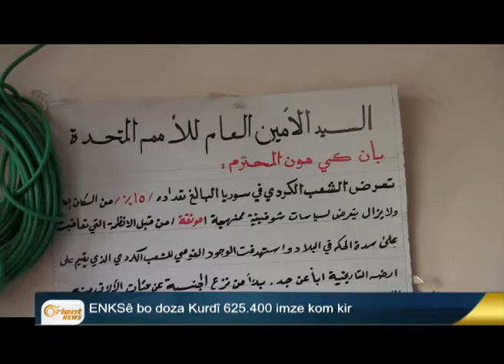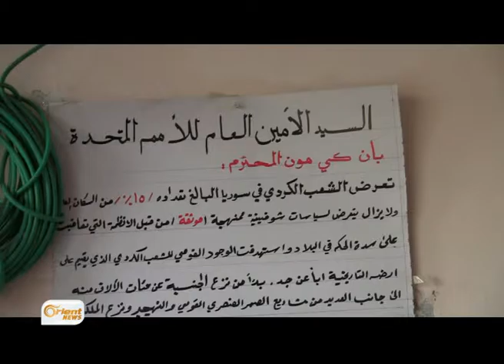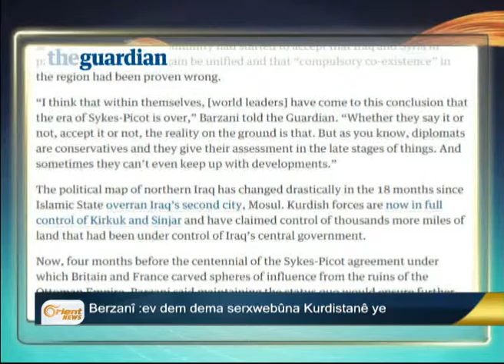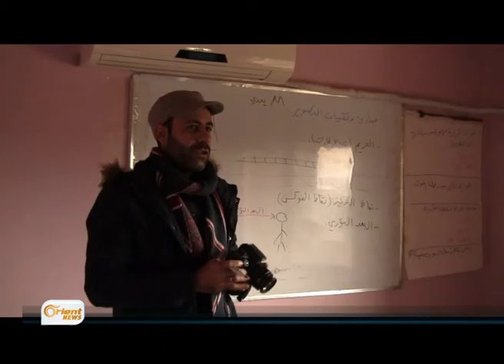DAIŞê rê ji Tirkiyê re vedike û derbasî Cerablosê dibe